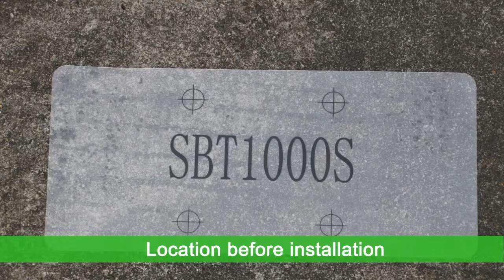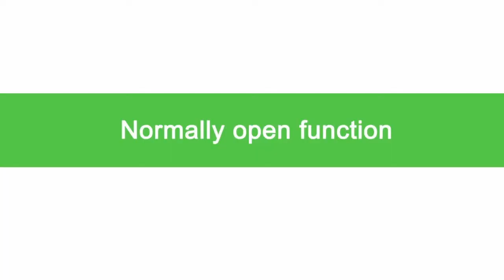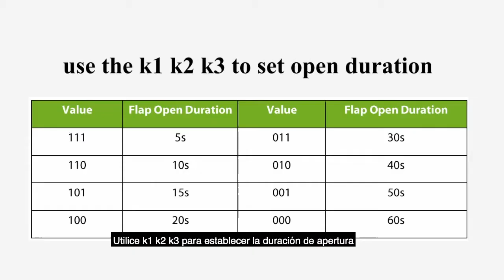Guía de instalación de la Barrera de Acceso Peatonal SBT1000S – ZKTeco | By Demes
La barra de acceso peatonal SBT1000S  (o torniquete de acceso) de un solo carril funciona de forma suave y silenciosa, además de consumir poca energía. Está fabricada de acero inoxidable, logrando así que la barrera de acceso peatonal SBT1000S sea muy duradera.

Durante una emergencia o corte de energía, las barreras se abren automáticamente, lo que garantiza a los usuarios una salida rápida y sin obstáculos a un lugar seguro. Esta función está disponible cuando se apaga, si se instala la placa de control de incendios y la batería.

En nuestra página web disponemos del extenso catálogo de productos ZKTeco

Sobre nosotros

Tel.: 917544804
Avda. Somosierra 22 Nave F, Planta 1 Interior 28703 San Sebastián de los Reyes, Madrid, España